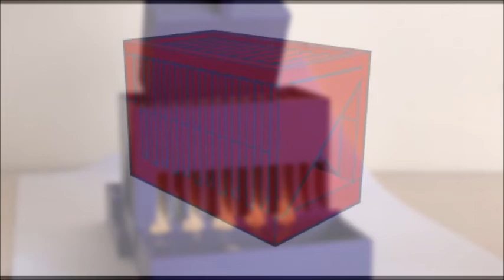Riffle Splitter description, design and STL file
The riffle splitter is a laboratory instrument for obtaining representative samples of a granular or powdered material. The STL files for printing the rifle splitter and accessories can be downloaded